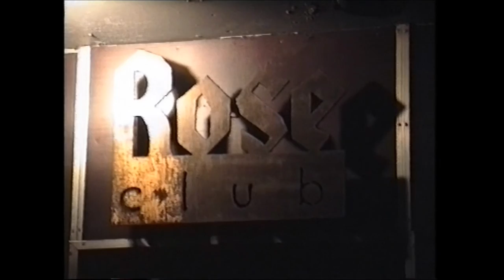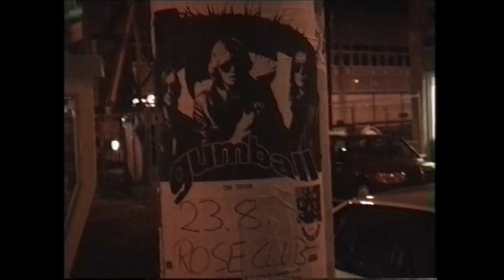GUMBALL - Schwimmbad May 20, 1993 & Rose Club, Köln - August 23, 1991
GUMBALL
Live at Schwimmbab

01 - intro
02 - New Rose (The Damned) - 02:33
03 - Hell Of A Message - 05:13
04 - Tumbling - 08:03
05 - Gone Too Far - 11:30
06 - Got The Cure - 13:47
07 - Gettysburg - 16:34
08 - Black Payback - 20:42
09 - (Tell Me) Have You Ever Seen Me (Small Faces) - 24:30
10 - Butterfly Potion (Foetus) - 27:08
11 - You Know - 30:50
12 - Accelerator/Upsetters Theme Song - 36:30
encore break & crowd
13 - Depression (Black Flag) 41:47
14 - I Want You (Larry Page/Colin Frechter) - 43:34
encore break & crowd
15 - Alternate Feed/Final Upsetters (cuts!) 48:00
live at the Rose Club

01 - intro/taped announcement - 49:55
02 - Light Shines Through - 52:44
03 - All The Time - 55:50
04 - Restless - 58:43
05 - Wake Up - 01:01:13
06 - Yellow Pants - 01:03:24
07 - Gone Too Far - 01:06:54
08 - 39 Lashes (from "Jesus Christ Superstar") - 01:09:15
09 - Gettysburg - 01:12:10
10 - High Or Low - 01:17:15
11 - Alternate Feed - 01:20:47
12 - This Town 01:22:00
Encore-
13 - You Know 01:24:38
14 closing 01:28:00

Don Fleming (guitar, vocals)
Eric Vermillion (bass)
Jay Spiegel (drums)
Malcolm Riviera (guitar, keyboard)